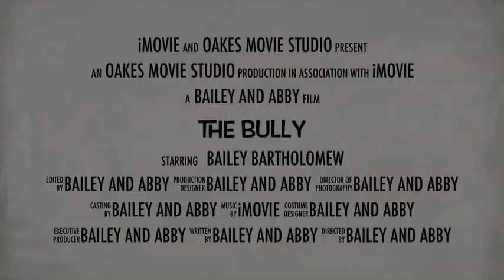The Bully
Oakes 7th grade movie trailers